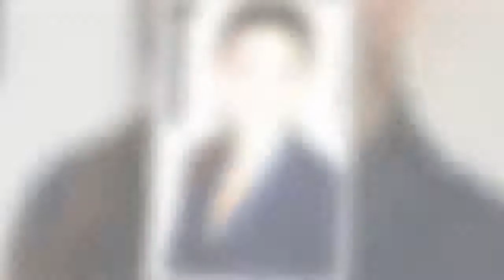How Actor Rebecca Ferguson Uses a Pop Song to Bring Life to an Opera Star in Greatest Showman